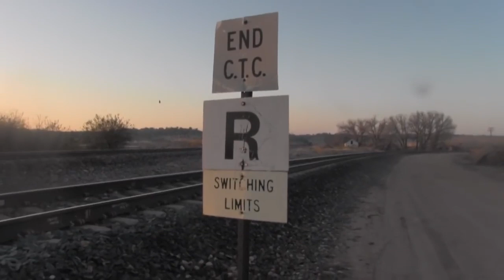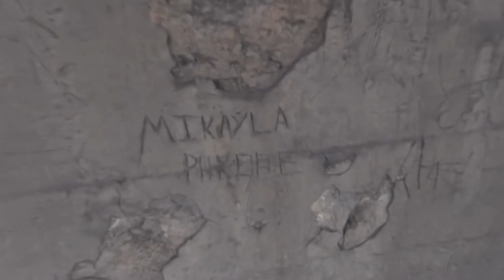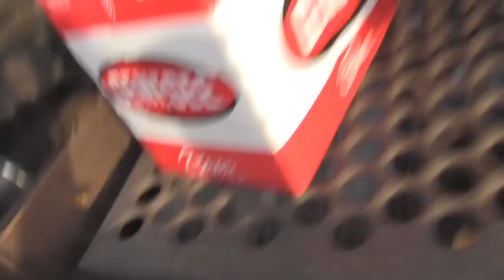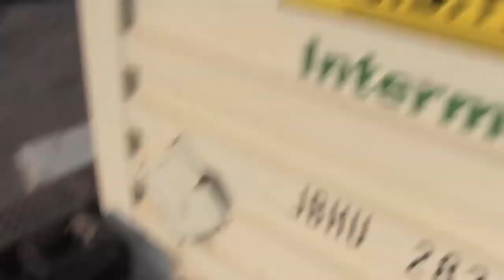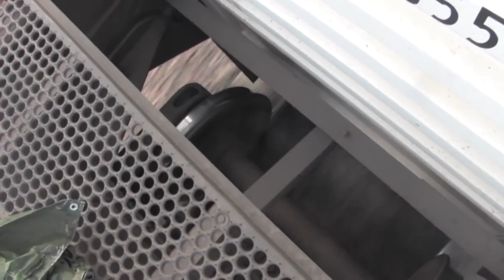STOBE the hobo before death video. Rest in peace Hobo shoestring also 😇hobostobe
ad free
I can’t monetise yet so don’t say I’m making money thanks stay safe

last vid before he sadly died RIP STOBE HOBE

STOBE HOBO LAST VIDEO BEFORE DEATH, THIS IS A NON PROFIT VIDEO, EVEN IF I COULD MAKE MONEY WHICH I CANT AS I DONT HAVE 4000 FOLLOWERS, I WOULDN'T, I PUT THIS UP WITH LOVE AS I WATCHED EVERY SINGLE ONE, I THINK THIS IS THE SECOND TO LAST VIDEO BEFORE HE HAND A FATALITY WITH A TRAIN, R.I.P DEER BOOY, IF YOU WANT TO CHECK OUT HIS OFFICIAL CHANNEL PLEASE FEEL FREE TO INDULGE IN HIS CONTENT WHICH IN MY OPINION WAS A1 EDITING AND ALL OF THE MUSIC HE ADDED WAS BU HIMSELF ON THE PIANO.